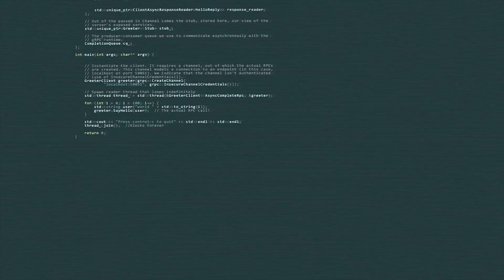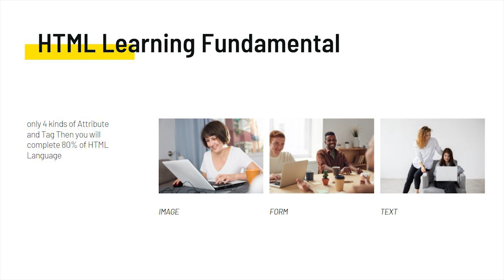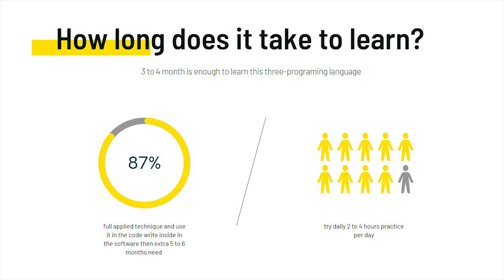How many days will it take to learn HTML, CSS and JavaScript starting from scratch?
0:00:00 - Intro.
0:00:22 - how long does it take to learn HTML CSS JavaScript.

HyperText Markup Language (HTML) is a markup language for creating a webpage. In easier words, HTML is a kind of programming language that can make a new webpage. Webpages are usually viewed in a web browser.

Cascading Style Sheets (CSS) is a style sheet language used for describing the presentation of a document written in a markup language such as HTML.

JavaScript, often abbreviated as JS, is a programming language that conforms to the ECMAScript specification. JavaScript is high-level, often just-in-time compiled, and multi-paradigm.